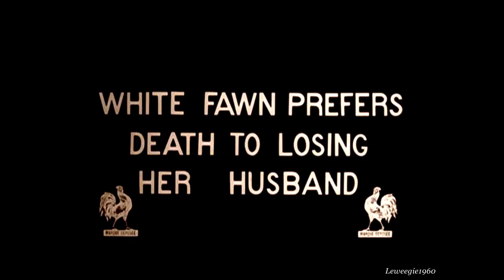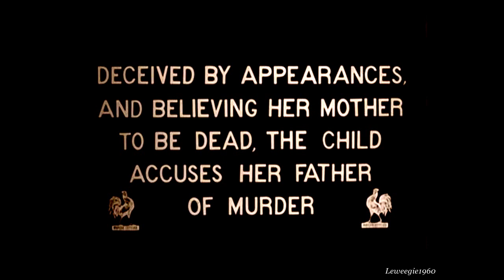White Fawn's Devotion (1910)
White Fawn's Devotion is the earliest surviving film directed by a Native American. It was one of the earlier films shot in America by the French company Pathé. A white settler named Combs, his Indian wife, White Fawn, and their daughter live in a Dakota log cabin. When Combs gets word that he is to inherit a large fortune, his Native American wife is upset. Believing that she will lose her husband if he returns East, she stabs herself with a knife.(Wikipedia)